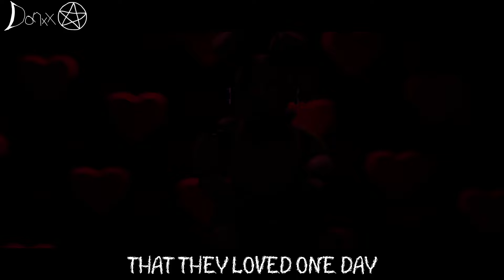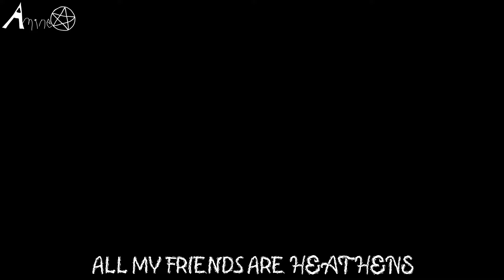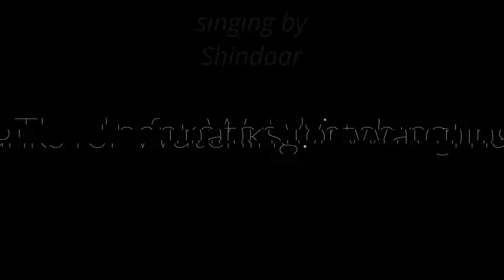Heathens ► Collab (FNaF\SFM\BLENDER\C4D)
Welp, its done. After months of hard work and spamming @unfinished to finish their parts, its done. Enjoy

Explanation for the pentagrams in the watermarks:
"Heathens are people would don't really support any of the big religions so I thought that the pentagram would be a good representation of that since I feel it kind of goes against that and stuff."
-Danxx (who also designed the watermarks)

Collaborators -
    Intro - @FuntimeIce
Part 1 - @minerrrr /@danxx1
Part 2 - @TGA_anim
Part 3 - @minerrrr / @danxx1
Part 4 - @poketoons7 (ME)
Part 5 - @M.B333 (M.B)
Part 6 - @TheRealShindaar
Part 7 - @FuglyProductions
Part 8 - @IAmForeal
Part 9 - @amine_ent  and @AnimationTester
Part 10 - @RankedSFM
Part 11 - @Sorcromo
Part 12 - @FuntimeIce
Part 13 - @Dexisntreal
Outro - @AnimationTester

Thumbnail - @MrSlyick (THANKS FOR HELPING ME OUT MAN!!)
Extra credit to @GoopySpringBoi for helping mrslyick make me the thumbnail for free cause I'm broek :(

Editor: the one, the only, the muscular and popular @FuglyProductions